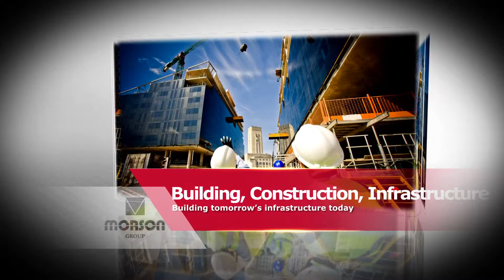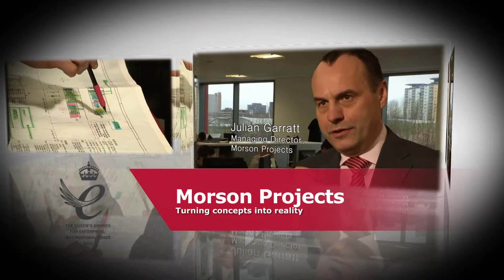Morson International Promo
Also incorporating animation